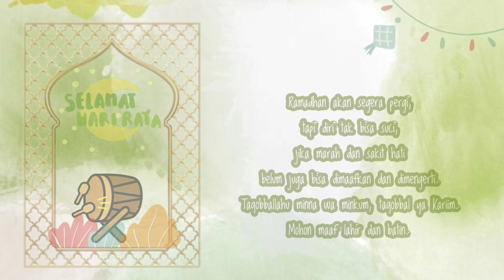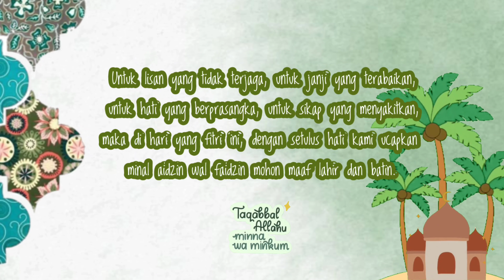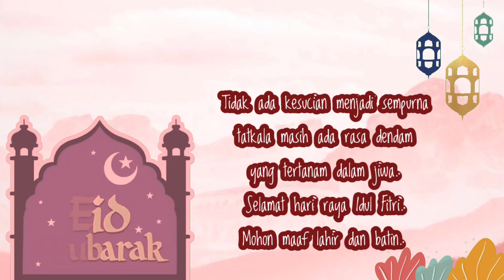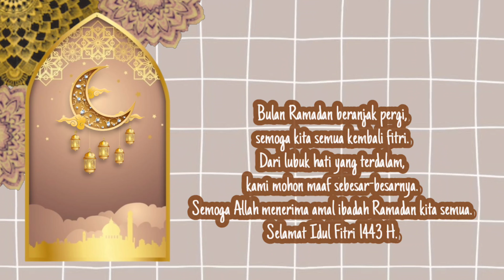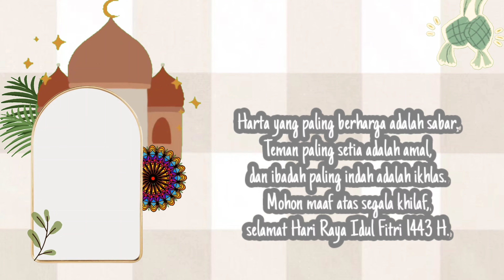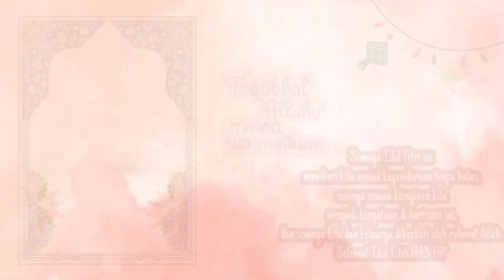video ucapan selamat hari raya idul fitri 2022 untuk story dengan design aesthetic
assalamu'alaikum

udah pada siap siap mau lebaran ya... yuk kita buat ucapan lebaran dengan design kekinian, tinggal potong dan tempel foto kalian deh